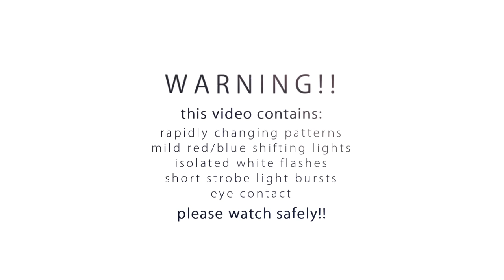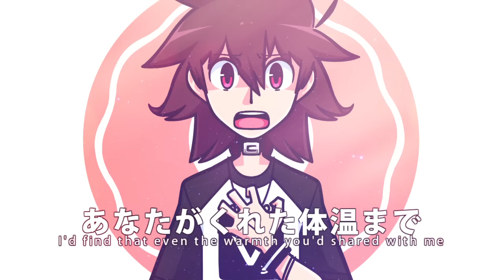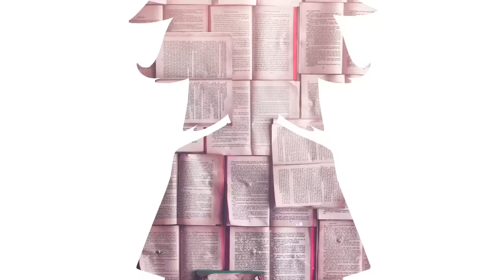【KYO】Donut Hole / ドーナツホール【VOCALOIDカバー】5000 Subscriber Milestone!!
EDIT: oh yeet the PV is back to normal yeehaw ya'll w

EDIT: 1 MILLION   H O W M S T
ᵃˡˢᵒ ᶜʰᵃⁿᵍᶦⁿᵍ ᵗʰᵉ ᵗʰᵘᵐᵇⁿᵃᶦˡ ᵇᵉᶜᵃᵘˢᵉ ᶦ'ᵐ ᵗᶦʳᵉᵈ ᵒᶠ ˡᵒᵒᵏᶦⁿᵍ ᵃᵗ ᵗʰᵉ ᵒˡᵈ ᵒⁿᵉ ʷ

Does it still count as a bandwagon if you’re 4 years late? w

5000!! That’s a real big number!! I   honest to goodness can’t even believe I broke it so quickly sdjhfkjsdf. It’s completely wild—I’d been sitting somewhere around 500 subscribers ever since VY2’s anniversary last year, and then back in August I dropped the Monster Crush cover and suddenly it skyrocketed within a week and I had no idea what to do about it. I’ve literally received more comments on Monster and I’m Sorry than any other video I’ve ever uploaded   h  o  l

I started it practically the minute I got back from my trip and I got the tuning done lickety split, but the sub count was faster than I was, so 1000 got left in the dust shjkgldfshj

Part of the reason this took so long is I front loaded so much work into this darn project and ended up having to cut 90% of it out. I sort of panicked at the thought of doing something special, so my mind instantly went to “do the most,” and next thing I knew I’d planned out recreating the entirety of the original Donut Hole PV. Turns out that would have taken me ten million years and I needed to get on with my life sjhfglksdjf

I salvaged what I could, though! Took what was originally a turn-around and changed it into a LipSync rig and pulled out all the stops on it: multiple, moveable layers, a bunch of extra expressions, and even some eye animation thrown in. I really tried my hand at making as smooth animation as I could and using the program to its fullest extent, which in the end meant drudging through over 70 facial frames but sgjfhlskdf

i still should have made more eyebrow frames though w

The rig itself was definitely a challenge to work with, at least in AviUtl. Not having proper interpolation curves or working folders meant I had to manually sync up all the different parts whenever I wanted to move them, which really slowed down my progress overall.

In regards to the song, this one wasn’t really one I planned originally planned on covering! When it first came out, it took a while for it to grow on me, and by then the bandwagon had passed and I wasn’t really confident enough in my tuning yet to make it happen. However, all the note-bending experience from the I’m Sorry I’m Sorry cover helped prep me for the job, and I tackled it as best I could!!

Making the harmonies was     something else all together heheh ;; I had a pretty hard time trying to make chords that fit the “feeling” of the original melody, and in the end I had to butcher my renders in my mixer to get them to the point where they sounded halfway decent. I cut out so much it’s not even funny honestly heheh  ; ;

and honestly don’t even get me started on mixing i remade this thing like 20 times and i've lost all sense of what's right and wrong dsjghfl

I worked hard and it was a whole lot of effort, but I think it was worth it when it comes to giving a bit of thanks to all the people who decided to subscribe! The idea of one day having more than even 800 subscribers was something I never even thought of, and yet here we are.

EDIT: A huge thanks to AnarchyShooter on Twitter for adding in Spanish closed captions!!

ᶠᵒʳᵍᶦᵛᵉ ᵗʰᵉ ᵒᵛᵉʳˢᵃᵗᵘʳᵃᵗᶦᵒⁿ ᶦᵗ ʷᵃˢ ᵗʰᵉ ᵒⁿˡʸ ʷᵃʸ ᶦ ᶜᵒᵘˡᵈ ᵍᵉᵗ ᵏʸᵒ'ˢ ˢᵏᶦⁿᵗᵒⁿᵉ ᵗᵒ ʳᵉⁿᵈᵉʳ ᵖʳᵒᵖᵉʳˡʸ ˢᵏʲʰᵍᶠᵏˢʲᵈᶠ